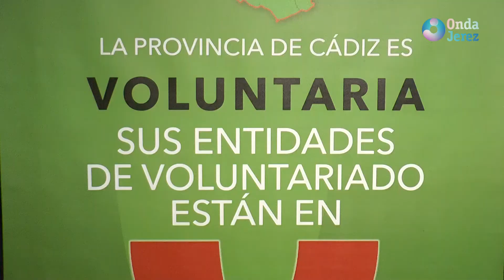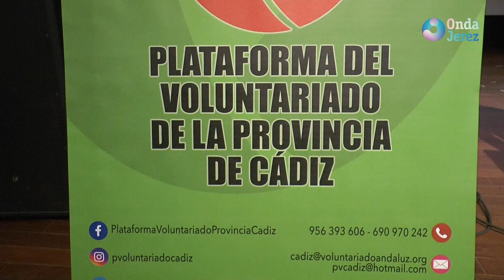JEREZ AL DÍA 1/4 MARTES 30-11-21